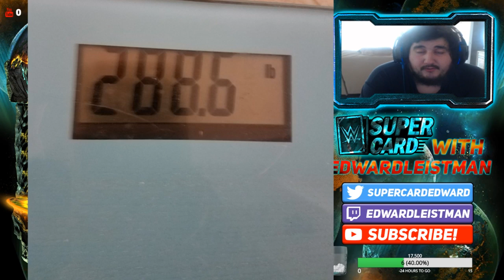WWE Supercard Team Ring Domination Undercards Revealed/WWE 2K20 Features Revealed/Weight Loss Week 1